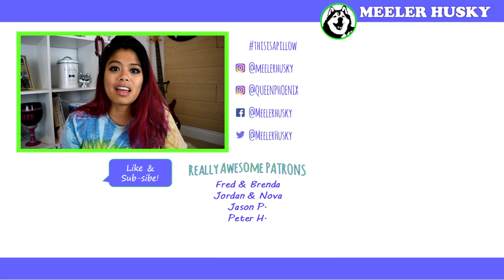SIBERIAN HUSKIES React to Ukulele and Singing - Skinny Love Cover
I tried to cover this song with Phoenix 5 years ago and I realize I never actually got through the whole song!

Well, 5 years later and we're at it again. Same song, same ukulele, same dog. Will I get through it this time?